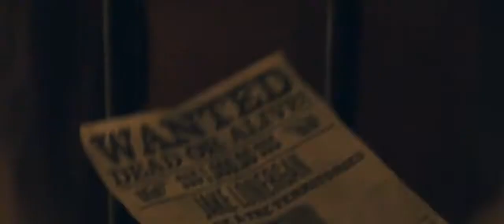Cowboys and Aliens (Trailer Italiano HD)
1873. Arizona. Uno straniero senza passato si imbatte nella remota città di Absolution, nel bel mezzo del deserto. Unico accenno alla sua storia è una misteriosa sorta di manetta intorno a un polso. L'uomo scopre in fretta che la gente di Absolution non è propensa a dare il benvenuto agli stranieri; e che nessuno fa una mossa per le strade della città, a meno che l'ordine non arrivi da parte del colonnello Dolarhyde. La città che vive sotto il suo pugno di ferro, nella paura. Ma Absolution sta per sperimentare un terrore ben peggiore quando la desolata città viene attaccata dai predoni dal cielo. Con velocità mozzafiato e luci accecanti, rapiscono uno ad uno gli umani impotenti, sfidando i cittadini in ogni modo possibile.